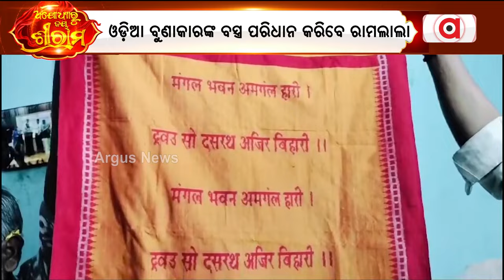ପ୍ରଭୁ ରାମଙ୍କ ପାଇଁ ଖଣ୍ଡୁଆ ପାଟ || Ayodhya Ram Mandir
ପ୍ରଭୁ ରାମଙ୍କ ପାଇଁ ଖଣ୍ଡୁଆ ପାଟ । ଓଡ଼ିଆ ବୁଣାକାରଙ୍କ ବସ୍ତ୍ର ପରିଧାନ କରିବେ ରାମଲାଲା । କଟକ ଜିଲ୍ଲା ତିଗିରିଆ ବ୍ଳକ ନୂଆପାଟଣାର ଖଣ୍ଡୁଆ ପାଟ ବସ୍ତ୍ରକୁ  ପରିଧାନ କରିବେ ପ୍ରଭୁ ଶ୍ରୀରାମ ଚନ୍ଦ୍ର ।